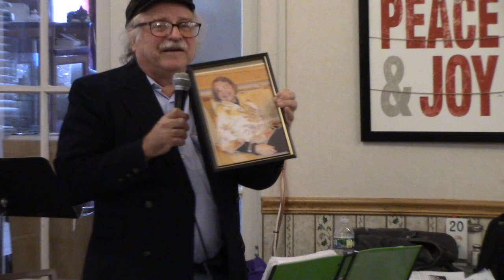20230301 01 Intro Brenda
Brenda Alui introduces Leonard Lehrman & Helene Williams in their Mar. 1, 2023 concert at the Plattduetsche Home in Franklin Square, NY, commemorating the centenary year of Martha Schlamme (Sep. 25, 1923-Oct. 6, 1985) and the 100th birthday of Emily R. Lehrman (Mar. 1, 1923-Jan. 13, 2015).  Video by Belle Linda Halpern.